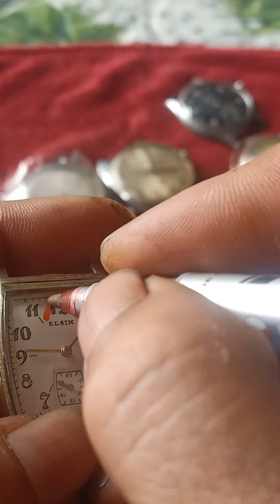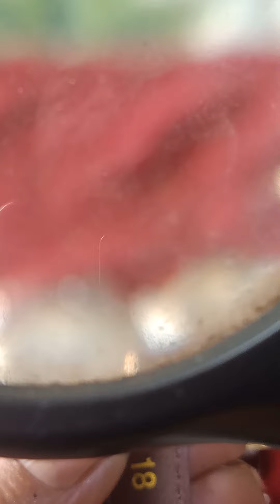Đồng hồ bọc vàng thật.giá sắt vụn.0977077340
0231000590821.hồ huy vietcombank